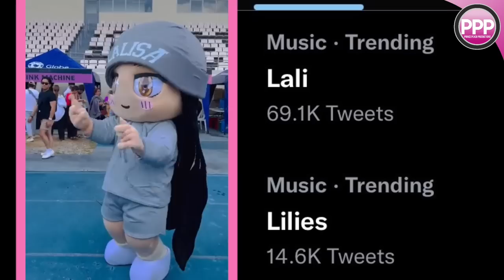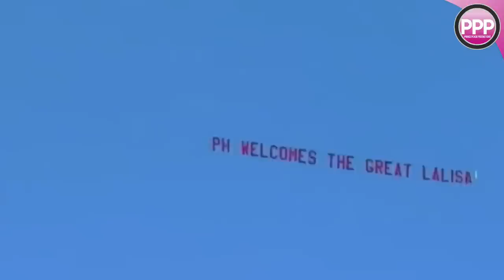Lisa Mania in Manila | Blackpink Performs Ice Cream in the Philippines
SCRIPT
An unbelievable weekend is in store as Blackpink is scheduled to perform back-to-back shows in Manila, the capital of the Philippines. The Philippine Arena is the world's largest indoor arena, with a seating capacity of 55,000. That number does not include standing tickets. More than 110,000 fans are estimated to attend the sold-out Blackpink concerts this weekend.

Fans were pleasantly surprised to see Ice Cream being performed on stage. The palpable energy stemming from Lalisa mania is unmatched as fans in the Philippines show their love for Lisa. Team Lisa Philippines's Lali has been causing quite the buzz, trending online earlier. Fans are hoping for an epic Krunk interaction as well as a Lisa interaction. Lali was allowed inside the stadium to take pictures and interact with fans. PH welcomes the great Lalisa is currently trending, and we are positive the number of tweets will continue to skyrocket.

We are only two days from our favorite holiday of the year, and fans are eager to see some Lisa content on her highly anticipated birthday. Last year, Lisa became the first Asian female to surpass 14 million likes on a single Instagram post. It is now approaching 15 million likes. We are positive this year's photos will garner even more likes. What do you think of today's Lisa News?